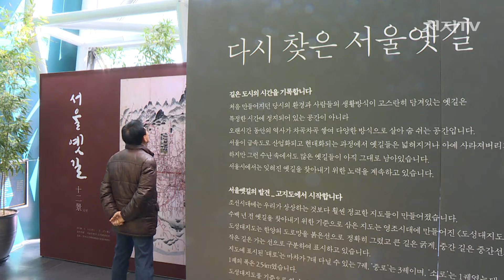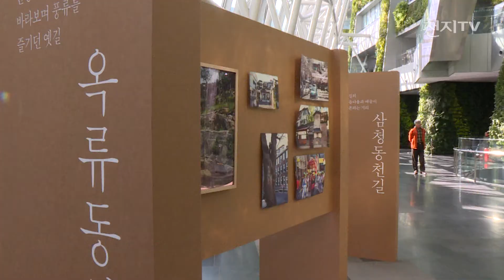서울 옛길 따라 12경 떠나볼까?[천지TV]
[천지일보 천지TV=김미라 기자] 명성황후의 생가인 감고당을 잇는 안국동천길과 대한제국의 역사가 남아있는 정동길, 조선시대 약방거리가 즐비하던 구리개길까지.

서울의 역사와 문화의 발자국이 고스란히 담긴
한양도성의 옛길 620곳이 시민들을 찾아갑니다.

조선후기에 제작, 현존하는 도성도 중 가장 큰 도성대지도와
2016년 지적도를 비교 대조해, 원형 그대로 남아있는 길들을 발굴했습니다.

자연과 인간의 합일을 중요시했던 조선시대 유교적 원리에 따라 발굴했습니다.

한양천도와 함께 새롭게 만들어진 계획도로는
물길 양편으로 자연스럽게 생겨났던 길들과 서로 섞이면서

점차 복잡한 서울의 옛길들이 만들어졌습니다.

(인터뷰: 박종로 | 서울시 신대방동)
“세월의 흐름은 변화가 없을 수가 없거든요. 그러면 옛날의 추억을 되새길 수 있는 그런 것을 갖는다는 것을 변화를 그래선 안된다기보다는 시대에 변화에 따르지만 우리나라의 고전적인 역사의 바탕은 그대로 지탱하는 것이 좋다는 그런 느낌이 들어요.”

20세기 초반 한결같던 옛길은 일제강점기를 거치며
물길이 바뀌고 도로가 넓어지면서 큰 변화를 겼었는데요.

서울시는 옥류동천길과 삼청동천길, 안국동천길 등
방문 가치가 있는 12곳을 선정해 전시를 이어갈 계획입니다.

천년고도 서울의 역사적 결을 이어나갈 ‘서울 옛길 12경 전시’는
오는 27일까지 시청로비서 진행됩니다.